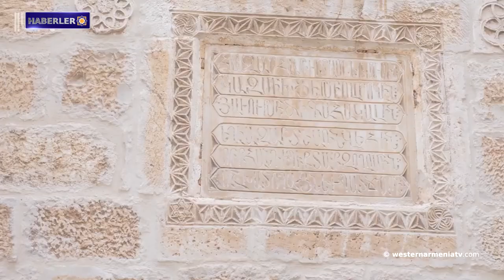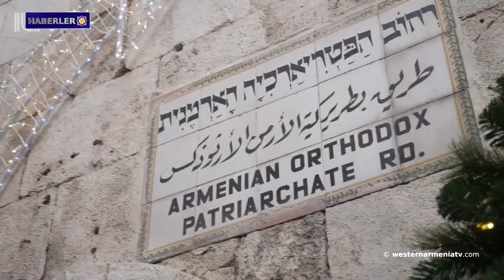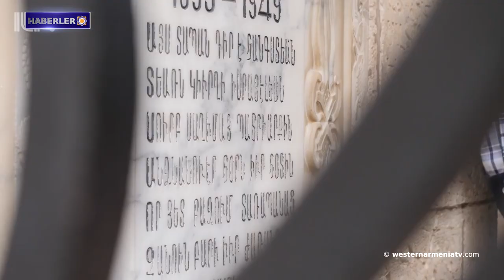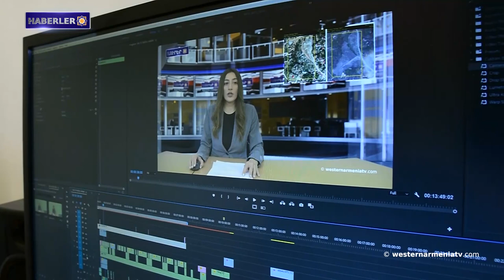Fransa Senatosu Doğu Ermenistan'a silah sevkiyatının hızlandırılmasını talep ediyor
1- Batı Ermenistan'ın Evlatları: Narek Bedrosyan
2- Batı Ermenistan Ermenileri sorunu üzerine
3- Doğu Ermenistan İnsan Hakları Konseyi, Tiflis'te düzenlenen bir konferansta Artsakh'tan zorla yerinden edilen kişilerin haklarının korunması konusunu ele aldı
4- Frans 24: Kudüs'te Ermeni toplumuna yönelik şiddette artış var
5- Fransa Senatosu Doğu Ermenistan'a silah sevkiyatının hızlandırılmasını talep ediyor
6- "Gardman-Şirvan-Nahiçevan", Bakü'nün Ermeni kültürel mirasının korunması konusundaki sistematik histerisine yanıt verdi
7- Batı Ermenistan televizyonu “westernarmeniatv”yi destekleyelim

BANQUE DU BÉNÉFICIAIRE : 18206
SWIFT : AGRIFRPP882
IBAN : FR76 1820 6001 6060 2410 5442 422
BÉNÉFICIAIRE : Assemblée des Arméniens (AAAO)
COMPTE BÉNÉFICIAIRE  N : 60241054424